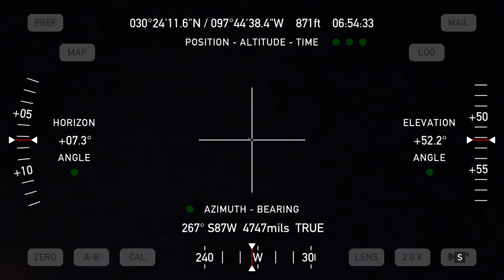ISS observation 2017 10 29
Recording of the ISS on 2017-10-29